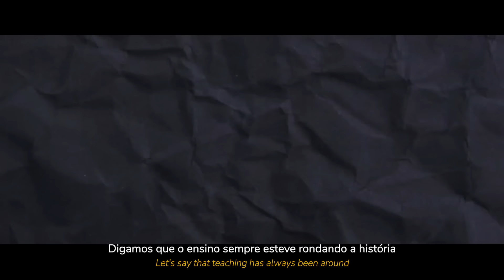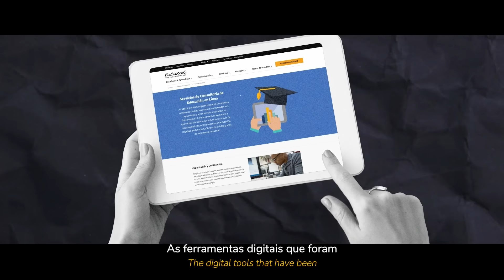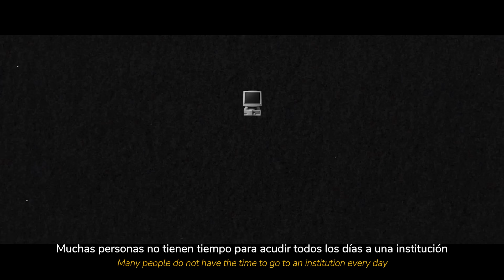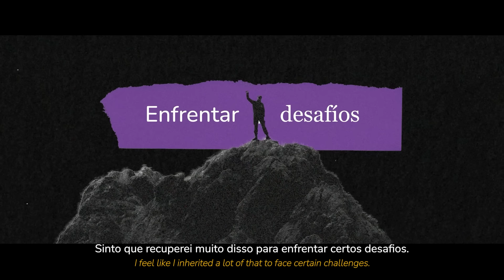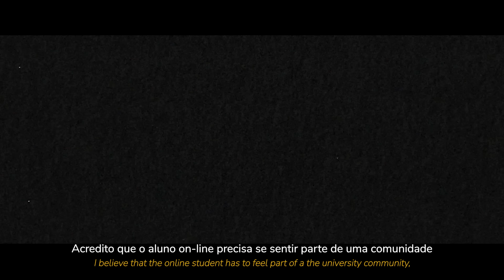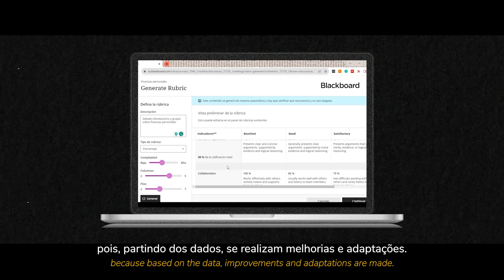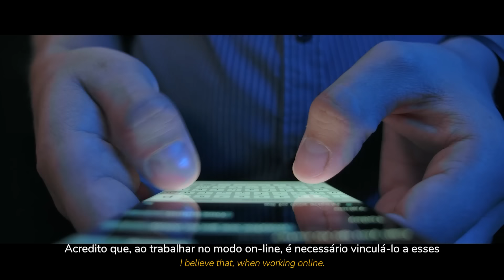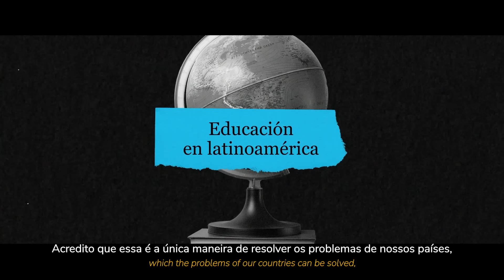Una Pasión Milenaria - Capítulo 2 - Antología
En este capítulo, exploramos los esfuerzos que nuestros héroes anónimos hacen todos los días al interior de las instituciones educativas para retener estudiantes y elevar las tasas de graduación